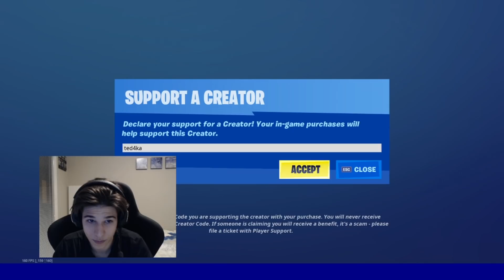ИГРАХ 1В1 С CORKSCREW2 И СТАНА ТОВА ?!!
Можете да ме подкрепите безплатно от играта като използвате моя Support A Creator: ted4ka ad​​​​